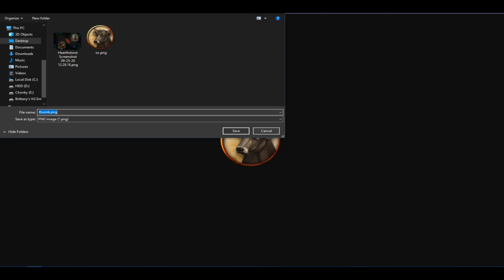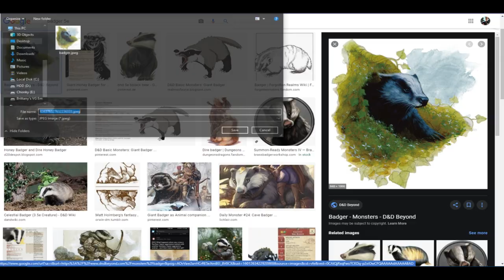Better Wildshape / Polymorph in Roll20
Have you ever played a druid in Roll20? Are you, the bard, tired of polymorphing your sidekick into a mammoth and NOT having a matching token? This is for you!